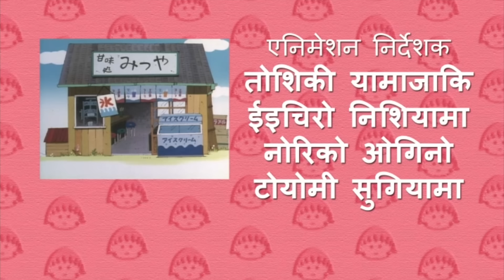CHIBI MARUKO-CHAN - चिबी मारुको चान #826 मारुको सिक्स्थ ग्रेड के लड़के के साथ बहार गई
"चिबी मारुको चान" सकुरा मोमोको की बेस्टसेलिंग आत्मकथात्मक कॉमिक पर आधारित है। यह 1990 से साठ से अधिक देशों में प्रसारित किया गया है। "चिबी मारुको चान" जापान की शीर्ष रेटेड एनीमेशन श्रृंखला में से एक है। इसका सिनेमाईकरण भी किया गया है।
9 साल की मारुको थोड़ी आलसी है, लेकिन वह दिलचस्प चीजों के बारे में जिज्ञासा से भरी एक दयालु लड़की है।
आशावादी और आसानी से खुश हो जाने वाली, मारुको अपने दादाजी से प्यार करती है और उनके साथ खूब मस्ती करती है।
उसका सबसे अच्छा दोस्त, तमाए, दयालु है और एक ईमानदार दिल है, और हमेशा मारुको की तरफ होता है, तब भी जब मारुको कुछ अजीब कहता है। मारुको के पास अपने प्यारे परिवार और विभिन्न सहपाठियों के साथ कई खुशी के पल हैं।
यह एनीमेशन मारुको के अनूठे दृष्टिकोण से एक खुशहाल, मज़ेदार और कभी-कभी दिल को छू लेने वाली जीवन कहानी को चित्रित करता है।

कर्मचारी:
मूल: मोमोको सकुरा
शुएशा द्वारा प्रकाशित "चिबी मारुको चान" "रिबन मैस्कॉट कॉमिक्स"
संगीत: नोबुयुकी नाकामुरा
चरित्र डिजाइन: हिदेयुकी फनाकोशी
कला निर्देशक: कनको नोमुरा